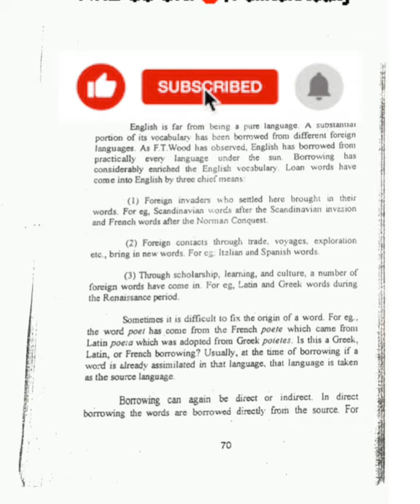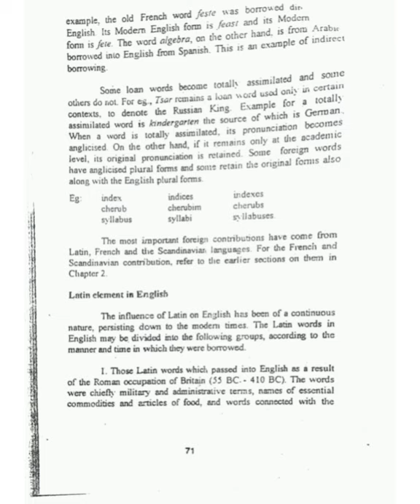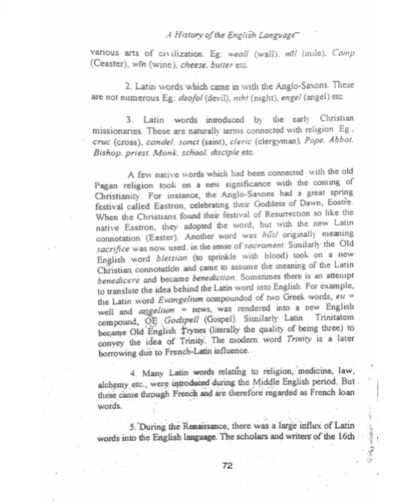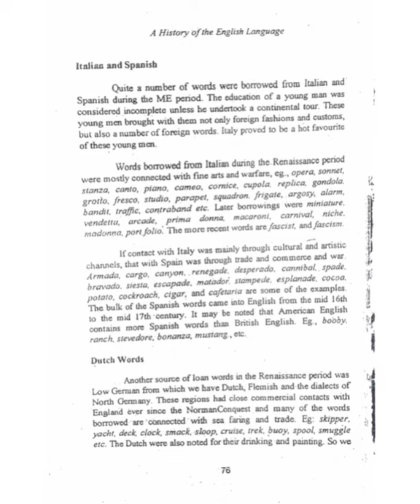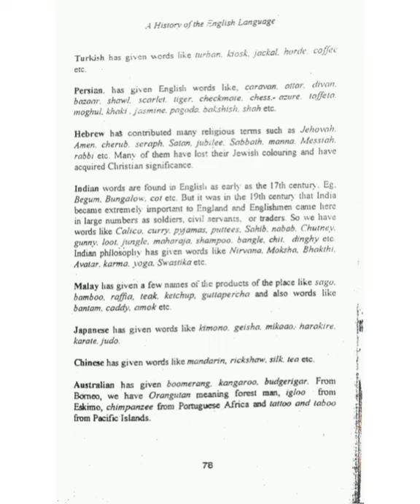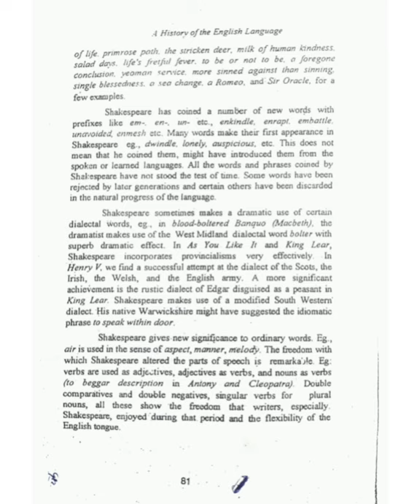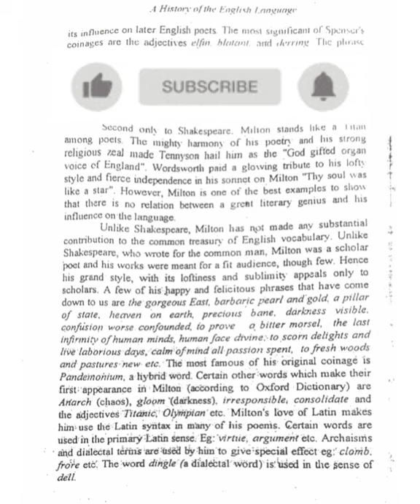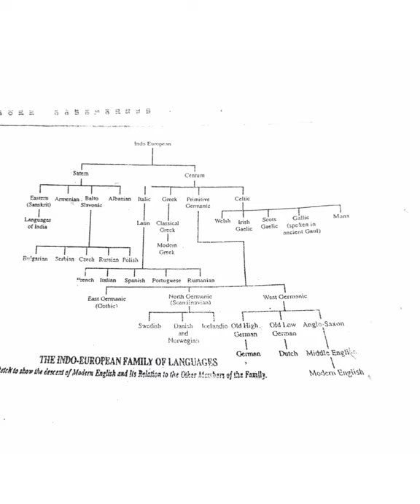History of English Language | Chapter 2| First MA ENGLISH | Core paper